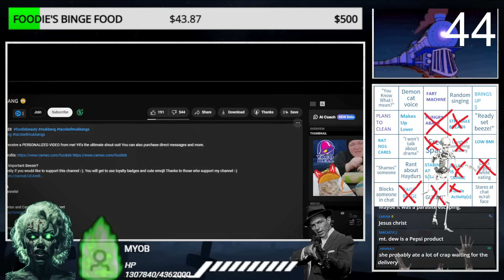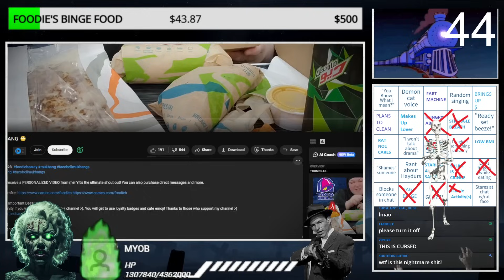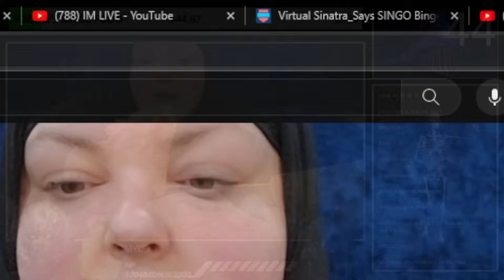Foodie Beauty Emotional TacoBell Mukbang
Send me stuff to unbox:
Sinatra
Elyria, OH
44036

FOR FED EX OR UPS:

345 E. Bridge Street
Apt 60
Elyria, Oh
44035

Lord Seever
Anna A
Mehthany
Janice K
Thefourth
devious dan84
Roush S
JaMBeans
itsalama
Ozzieozzie
Christopher M
ThisisKyle
Justice B
Polaris5
Daniel T
Tyler D
Matt R
Wendigoals
Michael L
Darla A
Nos482
Tiir
Tony DiMuzio
Braxton W
Clifton Ray Harper Jr.
Blake T
Lincoln W
Mathew R W
Christopher N
Marthblood
Andrew N
Mentrex
Ome k
Havok V
DeathMetalJunkie87
Amanda S
Brady B
Jenna P
Vomit AAA Sausage
Mister Misanthropic
Vladmir Dragonov
Prospero 058
Sean W
Exelereight